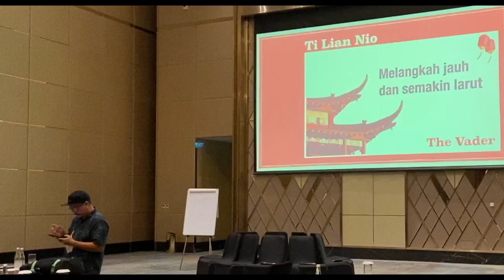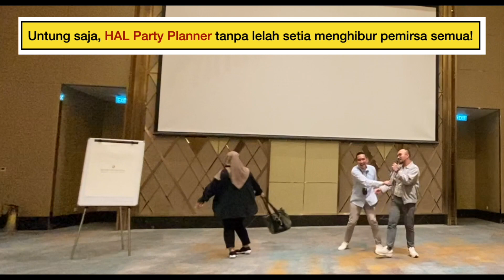The Vader Presents: Some Things Are Better Left Unsaid - The Movie